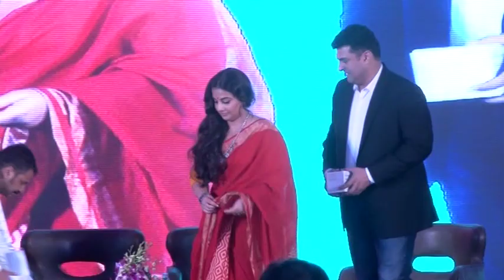Celebrity Fireside chat